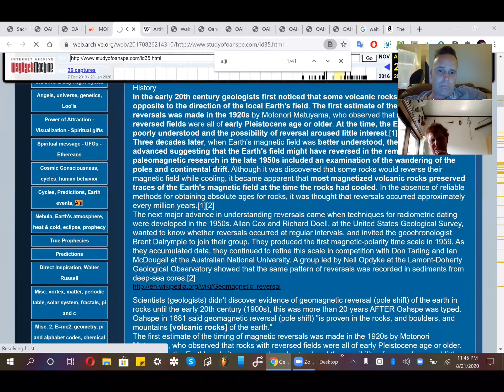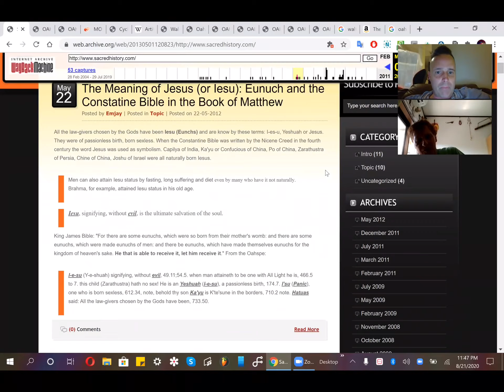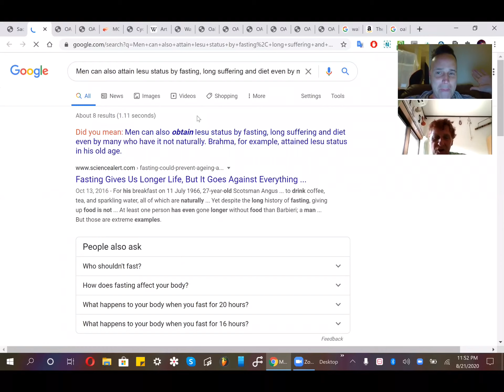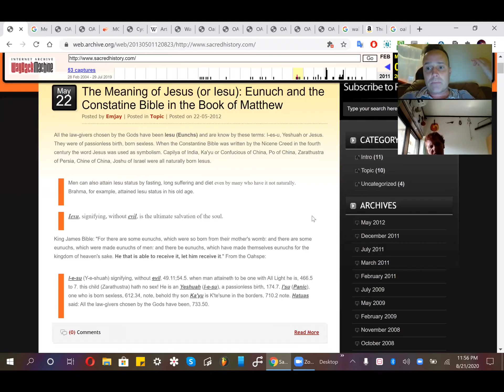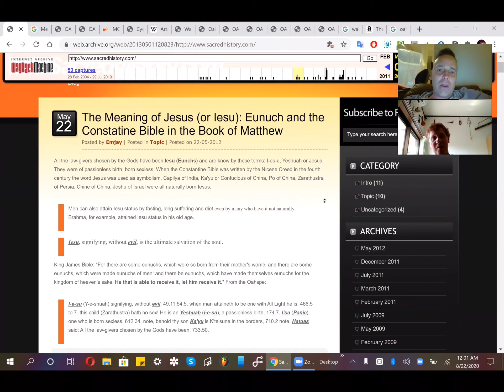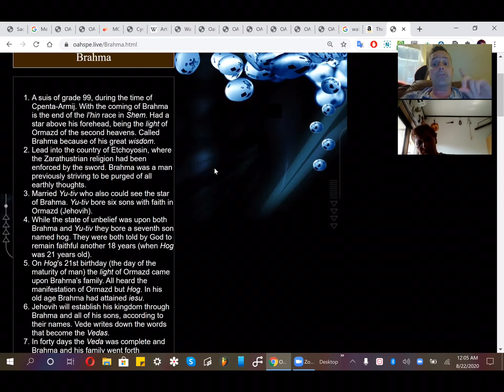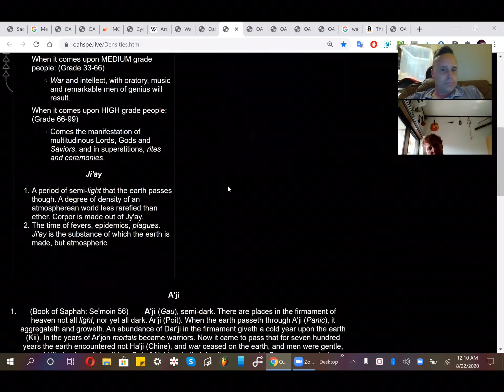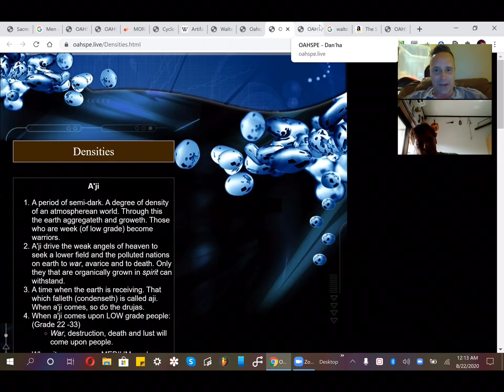Jesus, Iesu, "Y-e-shush! When man attaineth to be one with the All Light, behold he is iesu" Bon 2:6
Oahspe Podcast #4
King James Bible: "For there are some eunuchs, which were so born from their mother's womb: and there are some eunuchs, which were made eunuchs of men: and there be eunuchs, which have made themselves eunuchs for the kingdom of heaven's sake. He that is able to receive it, let him receive it."
Bon 2:6     ' And as man draweth nearer and nearer to the light of Jehovih, so doth his race become less prolific. And when man attaineth to be one with the All Light, behold he is iesu also.'
God said: By diet and by fasting, iesu can be attained, even by many who have it not. But the natural born iesu standeth more to the way of Jehovih.
LIBERTY FIRST OF ALL; THEN DISCIPLINE AND HARMONY
AND THEN THE DEVELOPMENT OF ALL THE TALENTS JEHOVIH CREATED WITH ALL.
BOOK OF JEHOVIH. Page 21. In His own words; Who He is; His creations; how He createth worlds; their ages, destinations and dissolutions; His etherean heavens; habitations of angels; the origin of life on a planet (Se'muan period); the origin of man;what he was like. The chief of the angels named God. Ashars, guardian angels and Lords.

BOOK OF SETHANTES, SON OF JEHOVIH. Page 34. First God of the earth and her heavens, in His own words. Teaching man to walk on two feet; teaching him words of speech; providing him with guardian angels and Lords. God established the first heaven of the earth. He visits the earth. The loo'is, the masters of generations. End of sub-cycle. God's successor. Marriage in heaven. Ascent of the first God of earth with his harvest for the
higher heavens. Drujas.

FIRST BOOK OF THE FIRST LORDS. Page 71. The I'hins, the druks, the Yaks, the A'su. See plate, comparative size. Another heavenly kingdom established and named Yeshuah; origin of the words Ieue and Iesu on earth. Origin of saying mass.

BOOK OF AS’SHONG, SON OF JEHOVIH. Page 78. Second God of the earth and her heavens, in His own words. The beginning of villages and cities; the beginning of wearing clothes.

SECOND BOOK OF LORDS. Page 92. In their own words.

SYNOPSIS OF SIXTEEN CYCLES. Page 95. Of three thousand years each, in the words of Jehovih's angel Embassadors. Submersion of the continent of Pan in the Pacific Ocean, commonly call, THE FLOOD. This brings history to twenty-four thousand years ago.
BOOK OF APH, SON OF JEHOVIH. Page 102. In his own words. His charge, breaking the crust of the earth, sinking the continent; how he ccomplished it; and why; establishing the earth's second heavens; appointment of five new Lords; three thousand years.
THE LORDS’ FIRST BOOK. Page 130. In their own words. The great and high state of civilization man attained; the earth covered over with three times more people than at present; then the fall of civilization; its cause; and the earth became again a barren wilderness; three thousand years.
BOOK OF SUE, SON OF JEHOVIH. Page 140. In his own words. Re-peopling the earth; periods of war succeeding; deformities of the races of men; the earth overrun with monstrosities; three thousand years.
BOOK OF APOLLO, SON OF JEHOVIH. Page 157. In the words of Jehovih's angel Embassador. The changing of monstrosities into well-formed men; how it was done; why this labor fell to Apollo; his establishing of new heavens for the earth; three thousand years. 11 .
THE LORDS’ THIRD BOOK. Page 175. In their own words. Their method of dealing with mortals; the beginning of monogamic marriages; man regaining the use of his vocal organs; three thousand years.
BOOK OF THOR, SON OF JEHOVIH. Page 180. In his own words. A period of miracles; angels again walking the earth with mortals.
BOOK OF OSIRIS, SON OF JEHOVIH. Page.196. Revelations of the stars, the sun, moon and other planets; instruments for measuring the same; an age of disbelief; no angels appearing for more than three thousand years.